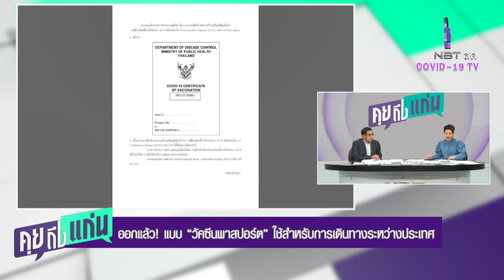ส.ส.วิโรจน์บีบชวน ต้องฉีดวัคซีนตอนนี้ อ้างแสดงสปิริตเป็นแบบอย่าง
รายการคุยถึงแก่น วันที่ 21 เมษายน 2564